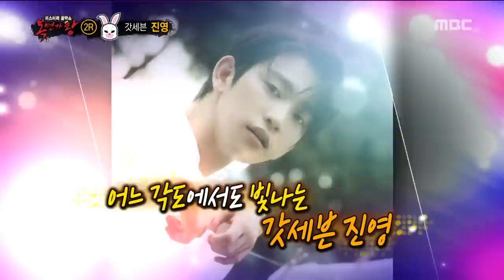[Identity] 'rabbit' is GOT7 Jinyoung , 복면가왕 20181202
'rabbit' is GOT7 Jinyoung
▶ More ‘Mask King’ clips are available↓↓↓↓↓↓↓↓↓↓↓↓

【Mask King】.